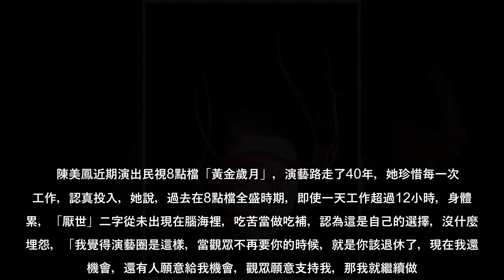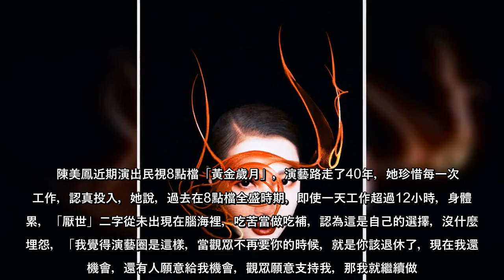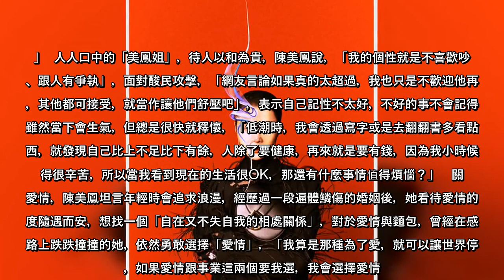最美歐巴桑挨酸「整成這樣」陳美鳳高EQ神回曝原因